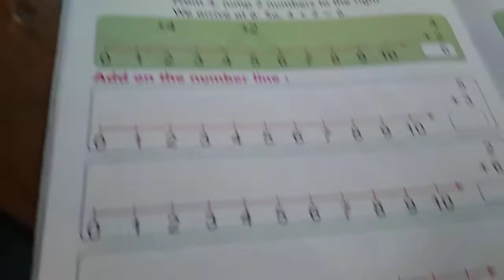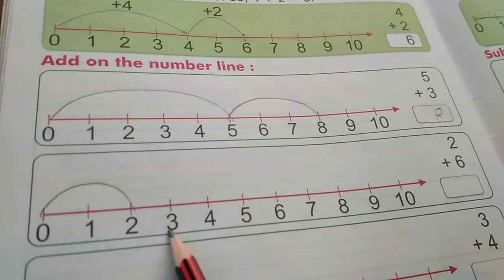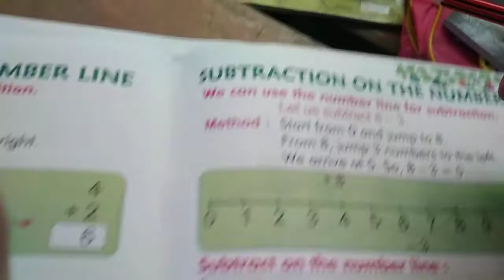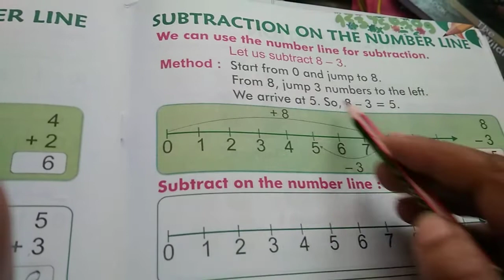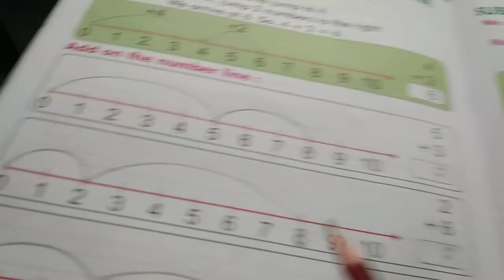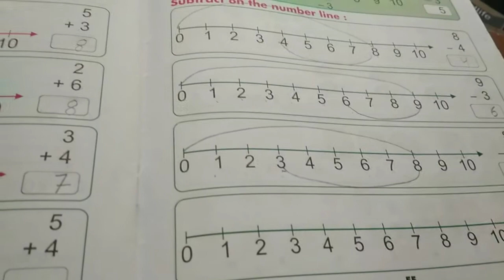UKG Class | Maths | Addition